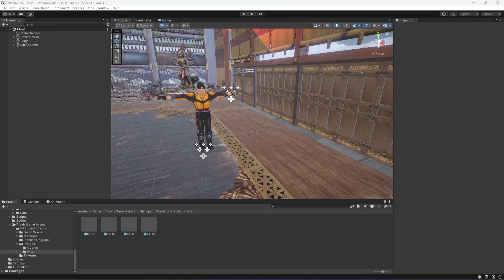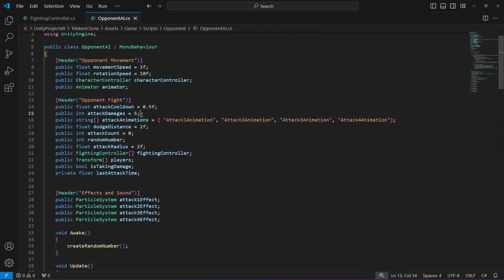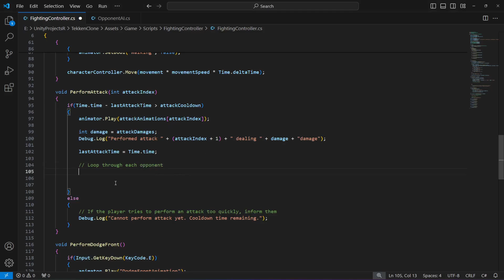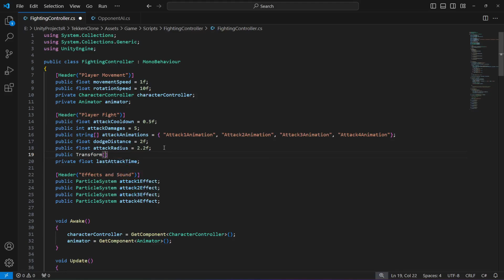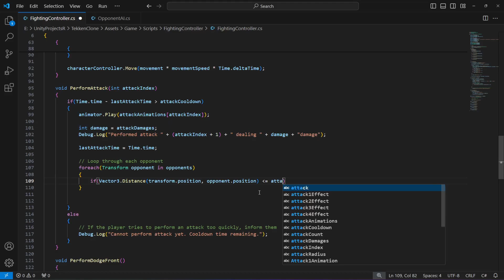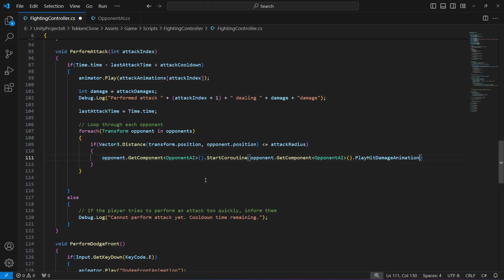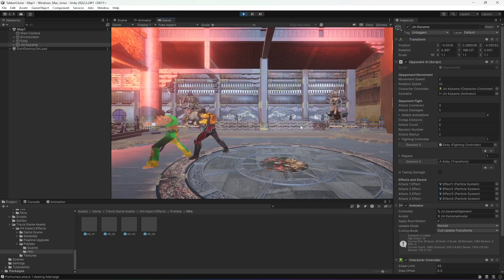Unity Opponent Player Damage | Unity3d Fighting, Martial Arts, Mortal Kombat Game Development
This is 100% FREE COURSE. This is tutorial 15. In this course you will learn and build Tekken 8 Game Clone using Unity Game Engine. This is step by step unity 3d game development course.